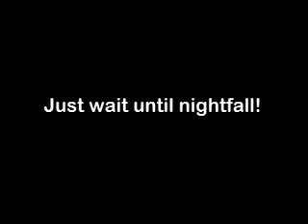Project Paranormal-The Hunt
Students from Texas A&M-Texarkana join a group of investigators in search of paranormal activity at an abadoned train station.